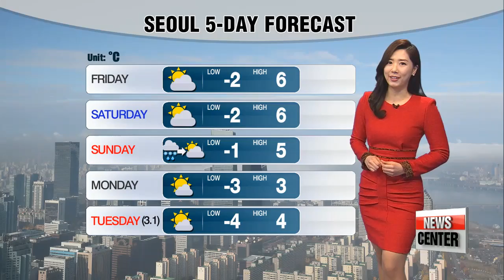Rain down south, fine dust expected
추위 한풀 꺾여…전국 곳곳 눈 또는 비
Time to get a check on the weather conditions, let's go live to our Lee Jeehyun at the weather center. The cold has certainly eased up today and the skies were clear enough to enjoy the last days of winter without too much of a chill.

It was a sunny day today, but a mix of rain and snow is in the forecast for many areas down south tomorrow with up to 5 centimeters of snow expected till tomorrow evening.

We could also see some fine dust sweep in overnight. Dust levels could be fairly high in most parts of the country, so those of you with respiratory problems will want to check the pollution levels before heading out.

As for the temperatures, it will be a bit warmer tomorrow morning.
Seoul and Daejeon will start out at minus 2 degrees Celsius which is about 4 degrees higher than this morning, while Busan and Jeju Island will hit a low of 2 and 4.

The highs will be similar to a tad lower than today.
Seoul will climb to 6, it will be 7 in Daejeon, while Busan and Jeju will get up to 8 and 6.

Temperatures will fluctuate for the rest of the month, with morning rain in the forecast for Sunday

That's Korea for you and here's a look at weather conditions around the world.